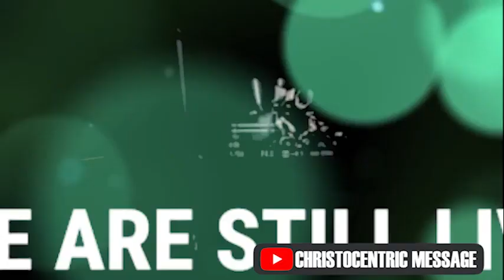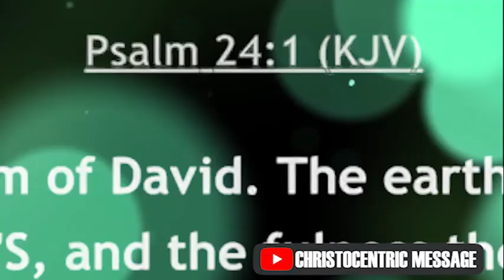TAKING DOMINION THROUGH THE POWER OF PRAYER - APOSTLE JOSHUA SELMAN